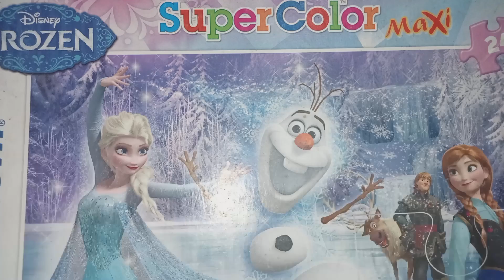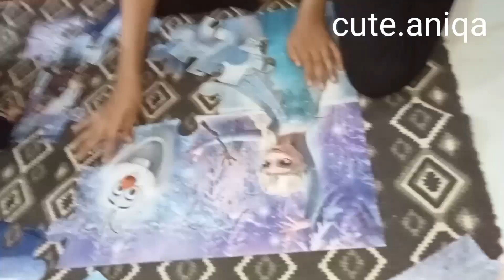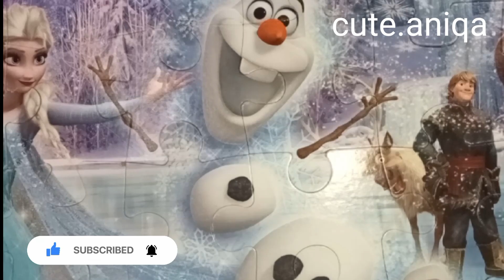frozen jigsaw puzzle game~how to solve jigsaw puzzle for kids~puzzle game for kids | Disney Frozen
when my father went to Australia he brought this puzzle game for me
I was 7 years old then
now I help my baby brother to solve the puzzle game
best way to solve the puzzle easily is to select one character and try make it first and than keep on joining the puzzle pieces